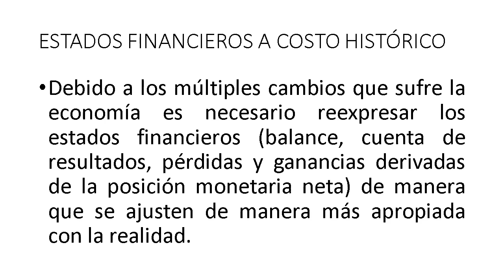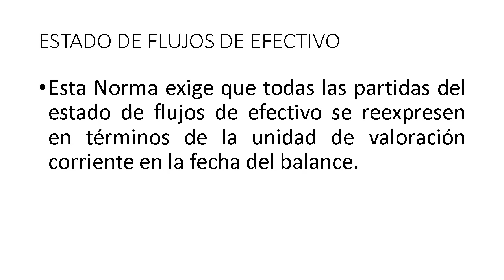192. NIC 29 INFORMACIÓN FINANCIERA EN ECONOMÍAS HIPERINFLACIONARIAS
Debido a los múltiples cambios que sufre la economía es necesario reexpresar los estados financieros (balance, cuenta de resultados, pérdidas y ganancias derivadas de la posición monetaria neta) de manera que se ajusten de manera más apropiada con la realidad.